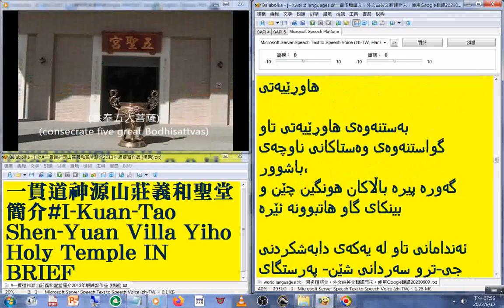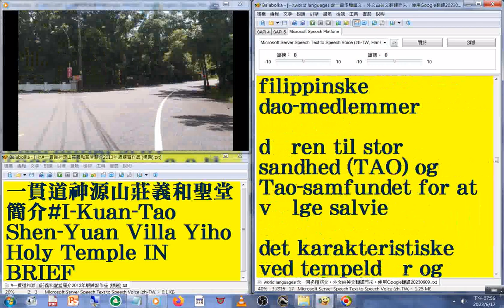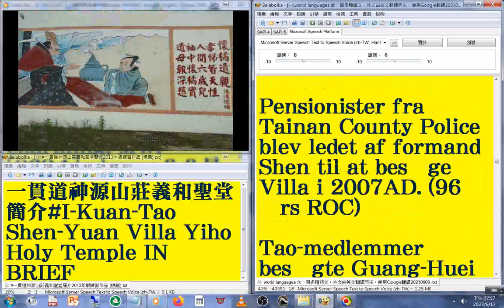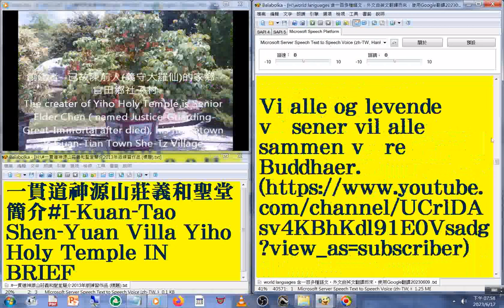44#中庫德文 版#國語 發音#中英對照 字幕#world languages 含一百多種語文，外文由英文翻譯而來，使用Google翻譯202306#一貫道神源山莊義和聖堂簡介2013年版練習作品